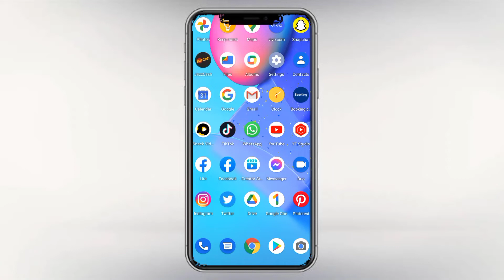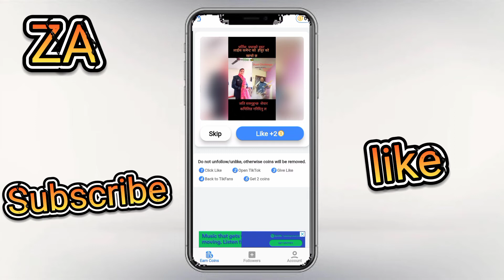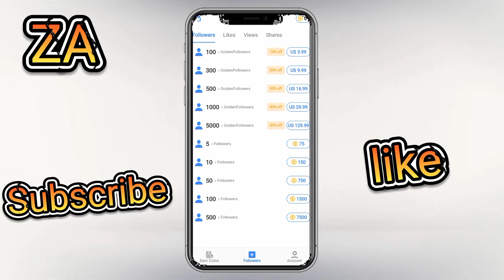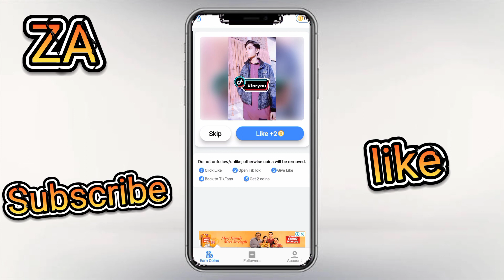How To get unlimited free followers and likes on tiktok.How to increase TikTok Followers and likes.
How to get free unlimited Followers and likes.  How to increase TikTok Followers for free 2021.

  how to increase tiktok followers app.
  how to increase tiktok followers without any app.
  how to increase tiktok followers for free 2021. how to increase tiktok followers website.
  how to increase tiktok followers free.
  how to increase tiktok followers in hindi.
  how to increase tiktok followers and likes free.